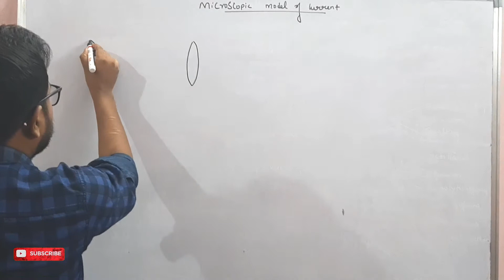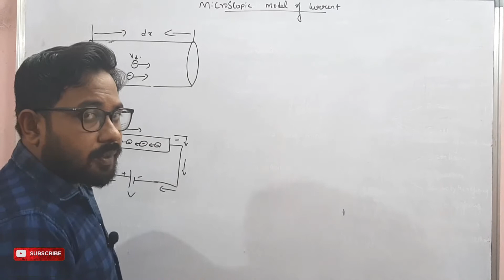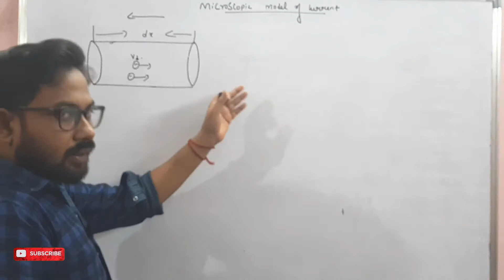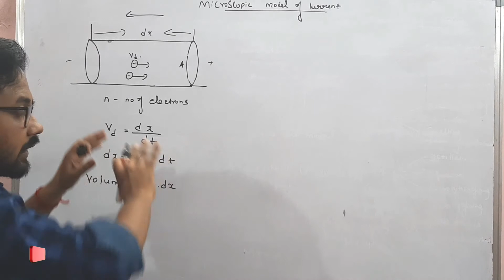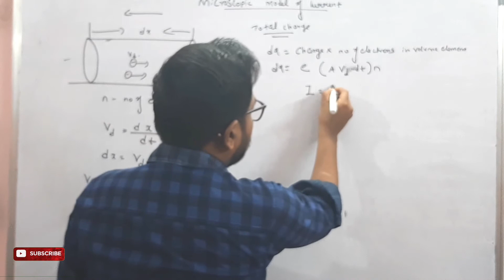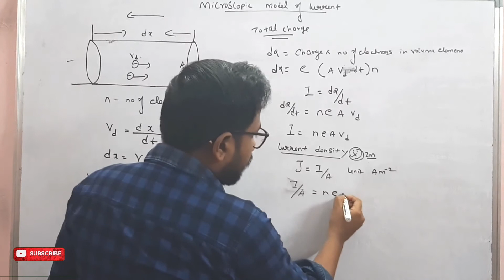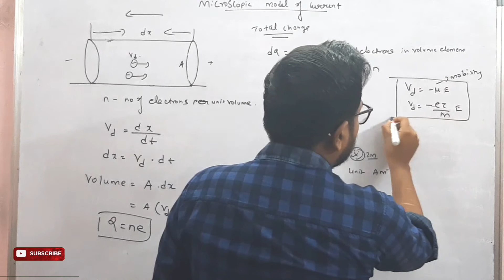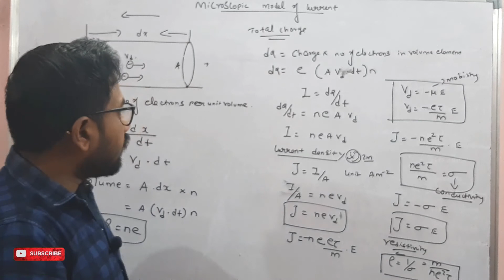12th physics microscopic model of current |current electricity| TN SYLLABUS